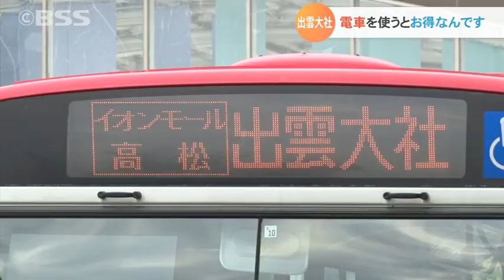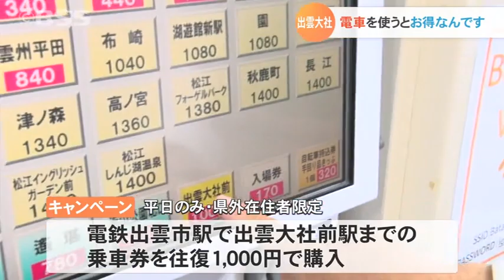出雲大社 電車を使うと「お得」なんです！運賃の半額分を買い物券で還元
１年を通して多くの参拝客や観光客が訪れる島根県出雲市の出雲大社。このほど、県外から訪れる人へのお得なキャンペーンが始まりました。